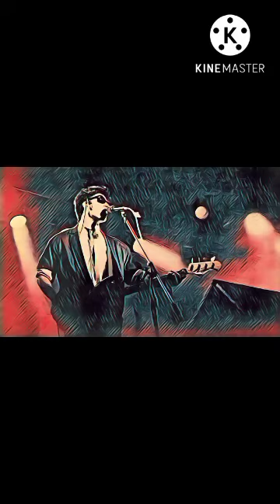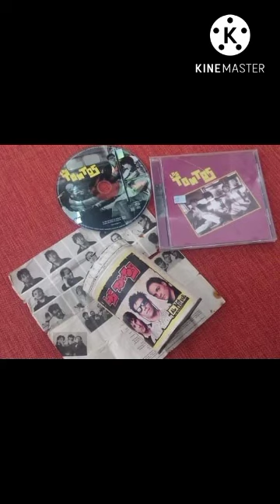LOS TONTOS 🇺🇾 EN VIVO EN EL CLUB NAUTICO ENERO DE 1987 🎶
LOS TONTOS 🇺🇾

EN VIVO EN CLUB NAUTICO ENERO 1987

    1. LA GORDITA 103 00:00
    2.ANSIAS DE CONOCERTE 03:06
    3.ANA LA DEL QUINTO 06:18
    4.EL GERONTICIDA 09:36
    5.MENENDEZ EL DEMENTE 13:26
    6.LOS QUE SALEN EN REVISTAS 16:49
    7.HIMNO COND. IMPRUDENTES 19:27
    8.PASAME LA ESCOBA 22:16

ESTE SHOW FUE REALIZADO EN ENERO DE 1987 EN EL CLUB NAUTICO JUNTO A "LOS ESTÓMAGOS" Y SEPAN DISCULPAR LA CALIDAD DE SONIDO PERO SE RESCATA MÁS QUÉ NADA EL VALOR HISTÓRICO DEL MOMENTO DEL EVENTO QUÉ COMPARTIMOS EN ESTE VIDEO PARA TODOS LOS QUE VALORAN ESTAS ACTUACIONES DE NUESTRO QUERIDO ROCK DE ANTAÑO.

AGRADEZCO A MARCELO OLVEIRA POR COMPARTIR EL MATERIAL COMO TAMBIEN A ALEJANDRO NÚÑEZ POR MEJORAR EL SONIDO DEL MATERIAL Y A TODOS QUIENES APORTARON LAS IMÁGENES PARA HACER POSIBLE ESTE VIDEO.

SALUD Y QUÉ LO DISFRUTEN

"LOS OCHENTEROS"

MARCELO B